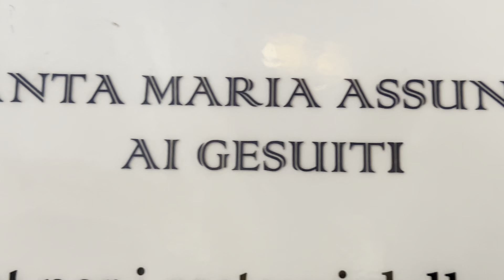❣️Видеозарисовки без начала и конца😉☝️🤣👍но с 💖🌈